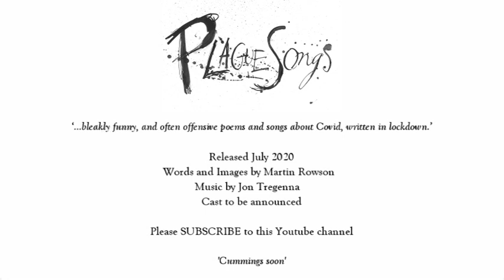Plague Songs (featuring Jane Williams) - Pallbearers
3rd song off Plague Songs #1. 'Plague Songs are furious, bleakly funny and often offensive poems & songs about Covid, written during lockdown.'

Performed by Jane Williams. Words and images by Martin Rowson. Music and production by Jon Tregenna.

Ken Loach - 'Powerful stuff. Words and music as angry and disturbing as these present times.'

Jon Gower (Nation Cymru) - 'Art as public enquiry... weapons-grade artistic material designed to shock and unsettle.'